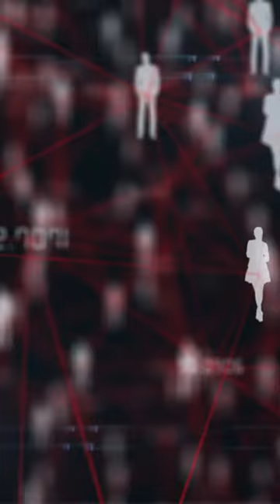An Old Man